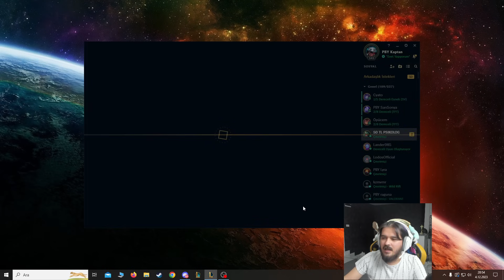Sınırsız Q Buildi Top Sictir - 29 DAKİKADA A dan Z ye - LoL Lee Sin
Selamlar bugün league of legends da 10 dakikada A dan Z ye serisine tam gaz devam ediyoruz. Sıradaki şampiyon lee sin karşımızda briar vardı. Lee sinin oyun başındaki gücünü iyi kullandığımızı düşünüyorum.